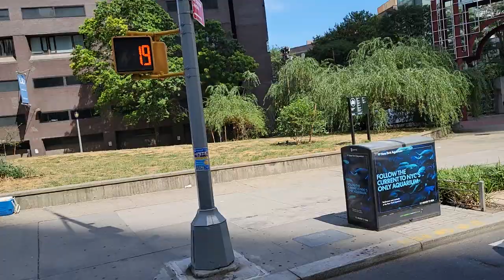SKENG DISSING UP MASICKA WHY WATCH ⌚️ WATCH ⌚️ watch ⌚️ watch ⌚️ watch ⌚️ Watch ⌚️